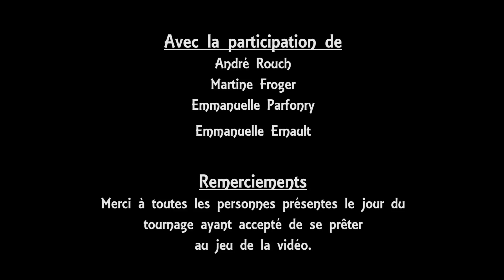Les Maisons du PNR des Pyrénées Ariégeoises : l’écomusée d’Alzen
Vous cherchez de l’authenticité ? Ne cherchez plus, et venez visiter l’écomusée d’Alzen. Partez à la découverte du passé paysan des Pyrénées Ariégeoises, dans une maison paysanne parfaitement préservée, participez à des ateliers au cours desquels vous mettrez littéralement la main à la pâte ou et dégustez un délicieux menu 100% local !
Tél : 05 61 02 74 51